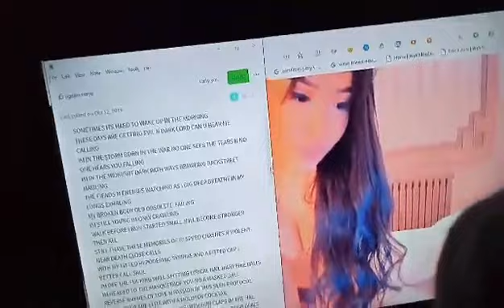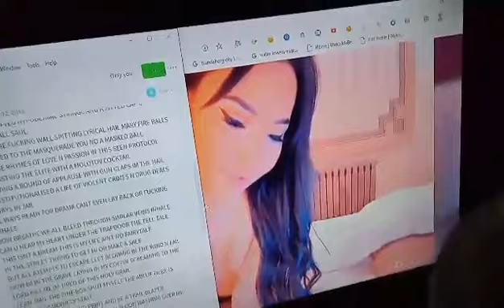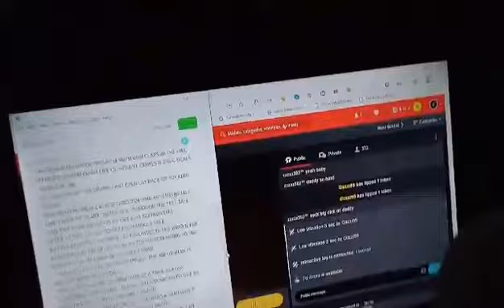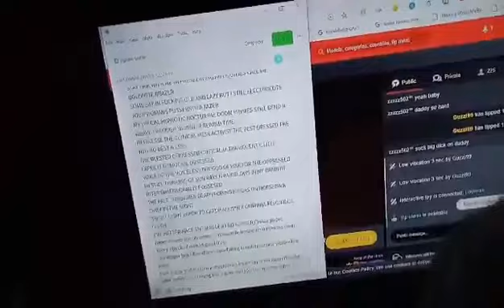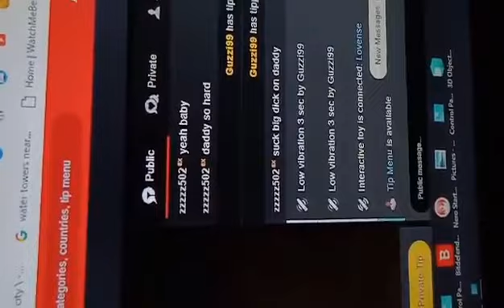LORD ZER0//I LIKE QUIET